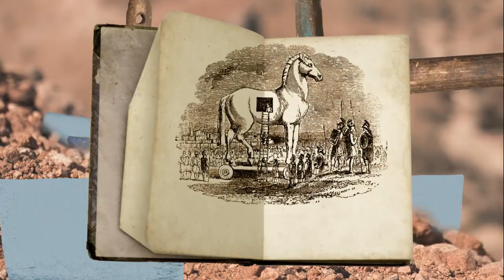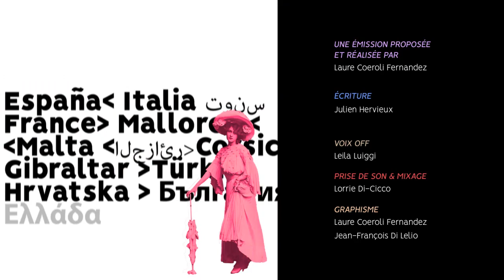Clin d’œil - La découverte de Troie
Si je vous parle de la guerre de Troie, du cheval de Troie, cela vous parle ? Mais sauriez-vous situer la ville de Troie sur une carte ?
Probablement pas, et vous ne seriez pas la seule personne dans ce cas. Car si les récits d’Homère sur la terrible guerre grecque bercèrent les civilisations méditerranéennes, on se demanda longtemps si ce conflit n’était qu’un mythe ou bel et bien une réalité. Et auquel cas, où se cachait-elle ?